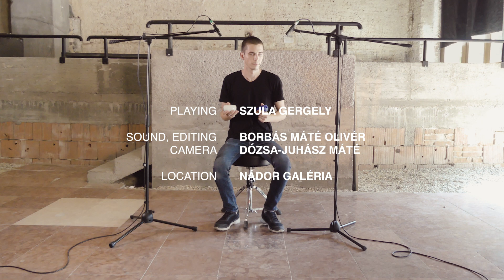SZULA | Porcelain Shaker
Here is a video about my handmade porcelain shakers.

Mussician: Gergely Szula
Camera: Máté Dózsa-Juhász
Recording & Mixing: Máté Olivér Borbás
Video Post-production: Máté Olivér Borbás
Location: Nádor Gallery, Pécs